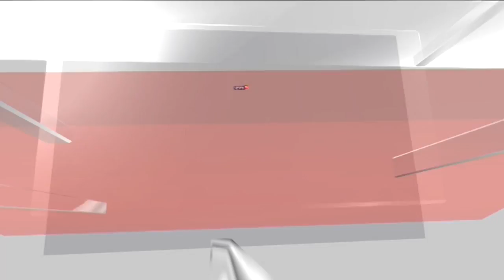West Bengal Panchayat Election 2023 | Countdown To West Bengal Panchayat Polls Begins | Bengal News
In the run-up to the West Bengal panchayat elections, there were incidents of violence and arson that claimed at least 12 lives while central forces were deployed ahead of polling day. The ruling TMC has won over 6,000 seats uncontested

n18oc_news